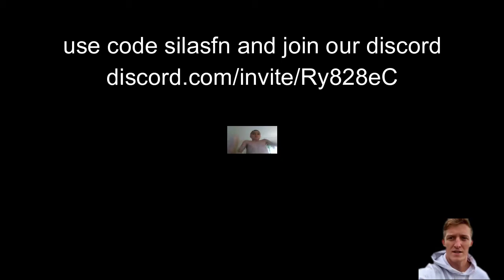pumpernipple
what is a moin meister